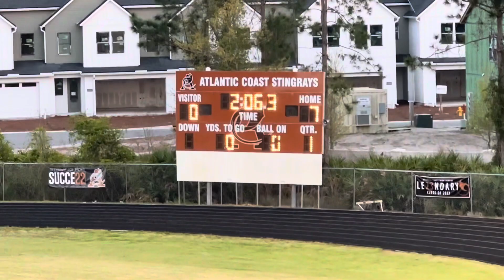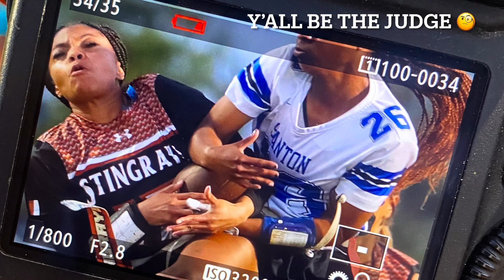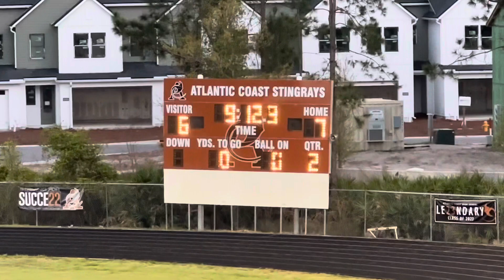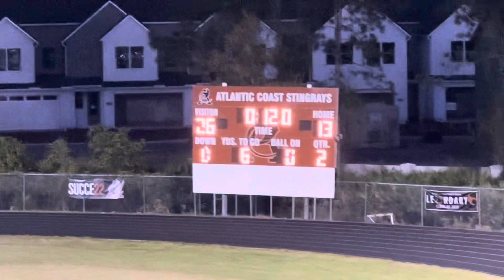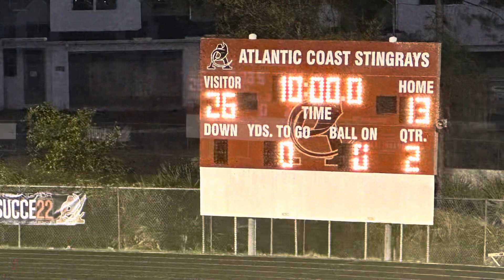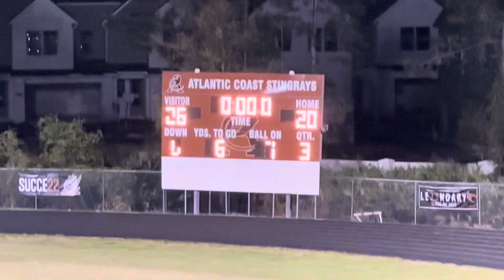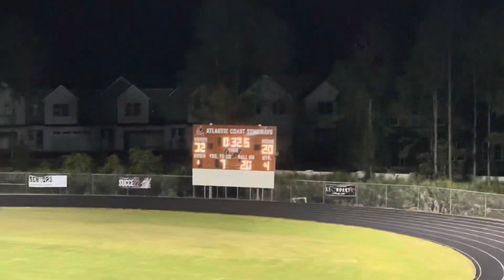ACHS vs Stanton (V) 3-13-24 Flag Football